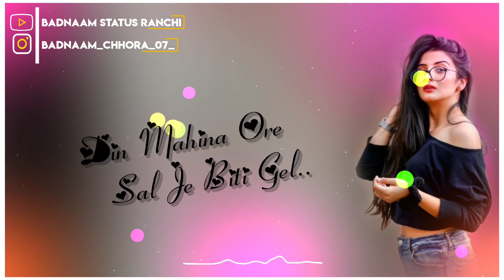///New Nagpuri WhatsApp Status🥀🥀///Nagpuri Song🥀🥀///badnaam_status_ranchi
(Thanks🙏🙏
              For Watching videos 🥀🥀
         🙏🙏🙏🙏🙏🙏Thanks